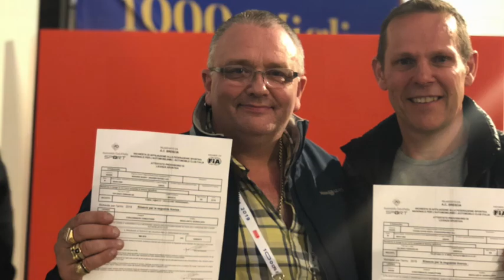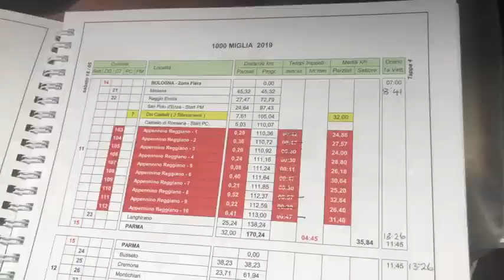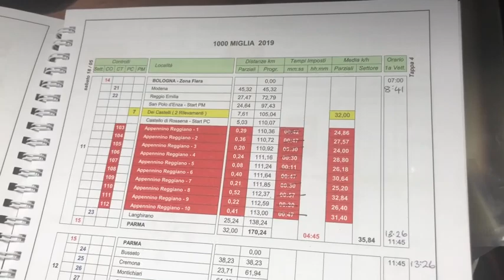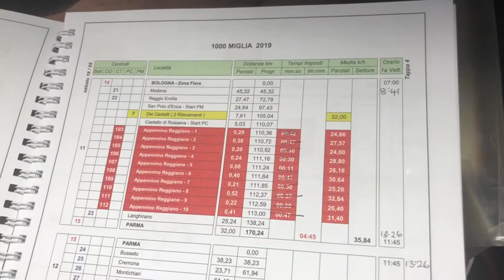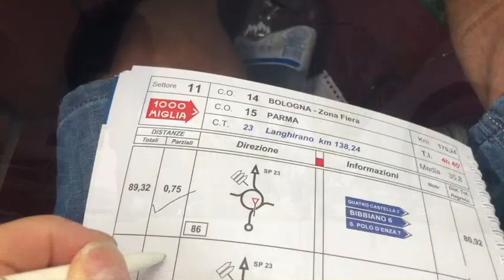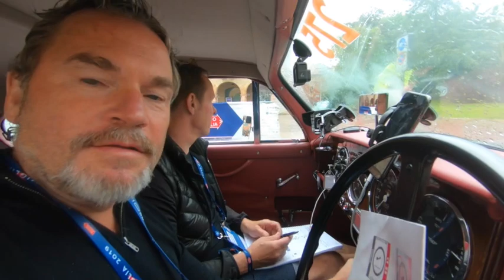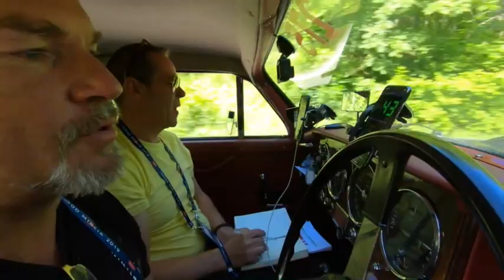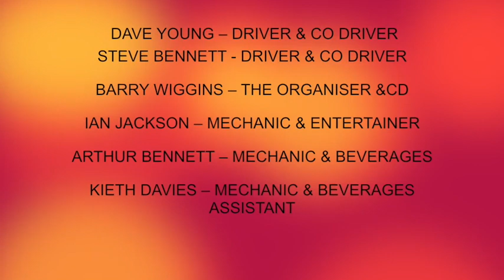My Movie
Mille Miglia 2019 Young Bennett